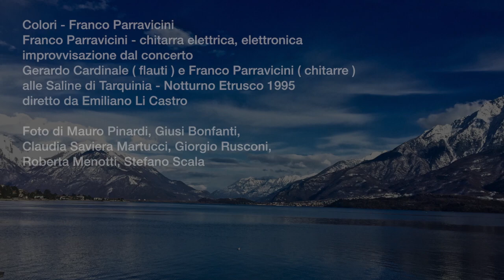Franco Parravicini Colori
Franco Parravicini: chitarra elettrica
Brano in solo chitarra improvvisazione dal concerto "Gerardo Cardinale - Franco Parravicini" alle Saline nella rassegna " Notturno Etrusco" 1995 organizzato da Emiliano Li Castro per il comune di Tarquinia